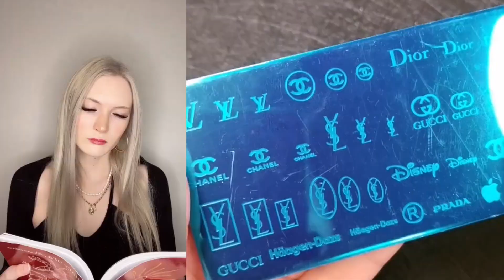⚡ NAIL ART STORYTIME TIKTOK 🌞 Regal Nails @Brianna Guidryy ⭐ POVs Tiktok Compilations 2023 #31